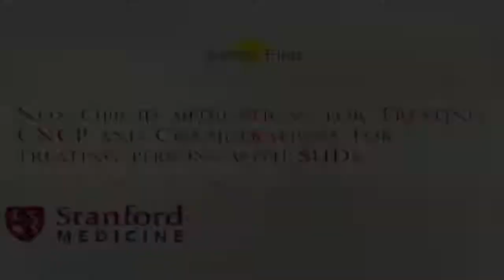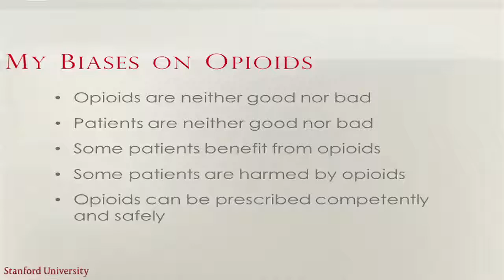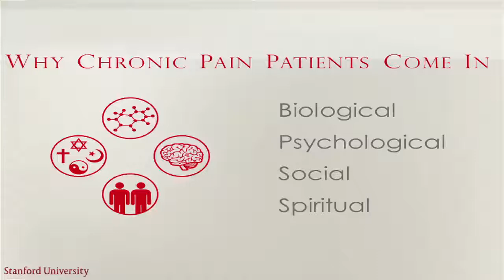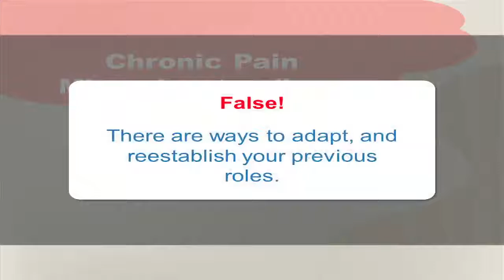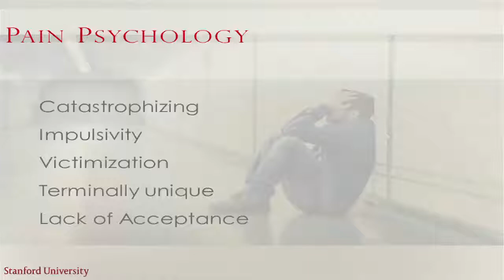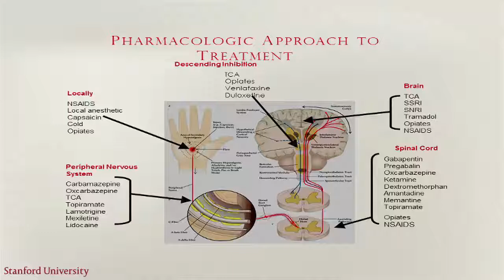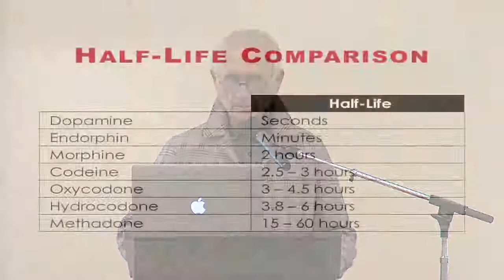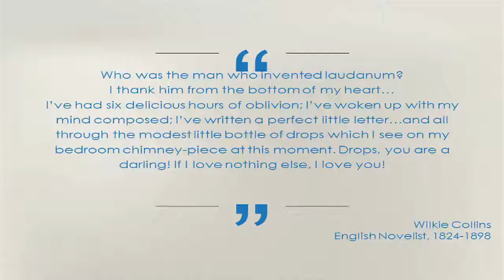Understanding and Managing Chronic Pain in Patients with Substance Use Disorder (part 3)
Gabriel Schonwald, M.D. presents on alternative pain management treatments. Dr. Schonwald is Adjunct Clinical Assistant Professor in the Department of Anesthesiology, Perioperative, and Pain Medicine at Stanford University School of Medicine

Presented on May 11, 2017 at the Steinbeck Center, Salinas, CA

Facilitated by Jen Hastings, MD.

Sponsored in partnership by Central California Alliance for Health (CCAH), Janus of Santa Cruz, and the Family Services Agency (FSA). This program is the second continuing medical education (CME) event in the Crucial Conversations series.